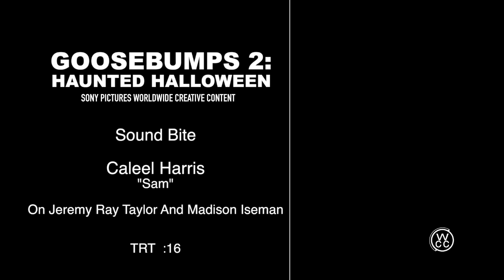Goosebumps 2: Haunted Halloween - Caleel Harris - "Sam"